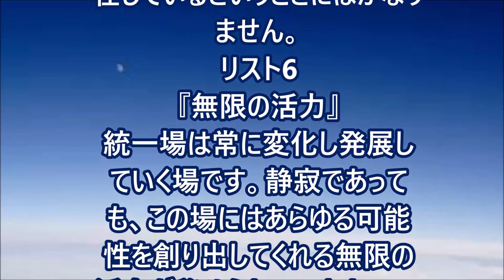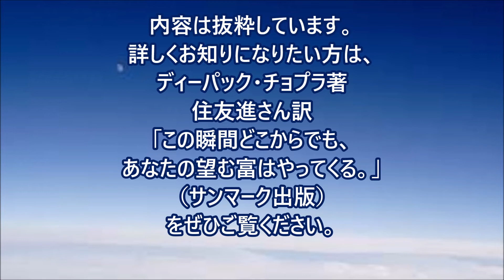【潜在意識へのアプローチ】「神の領域1」ディーパック・チョプラの言葉※リニューアル版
このチャンネルでは前向きな心になるためのヒントとなる、古今東西の成功のバイブルをご紹介してまいります。
※NO,190からは能力開発メソッドである速聴バージョン付きとなっております。（例外もあります）
参考；ディーパック・チョプラの言葉（住友進さん訳「この瞬間どこからでも、あなたの望む富はやってくる。」サンマーク出版刊行より一部引用）
↓おすすめ動画↓
【魔法のBGM】聴き流すだけで潜在意識の制限を解除して本当の自分を解き放つBGM,小さい音量でも効果あり!ソルフェジオ周波数
【茂木健一郎】あなたは何者にでもなれる「潜在意識をうまく使うコツがある」
ただ聞き流すだけ！ホ・オポノポノ　潜在意識の悪い記憶を消す効果あり！　サブリミナルアファメーション
【完全版・マーフィーの法則】永久保存版 ～潜在意識と成功・お金・健康・幸せ～